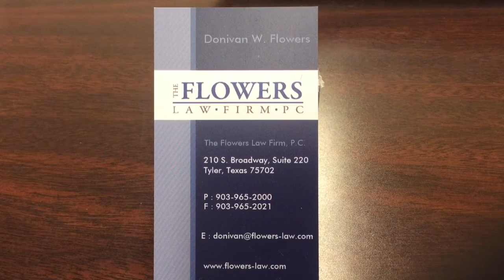Insurance Claims Attorney | Hail Claims | Fire Claims | Tornado Claims